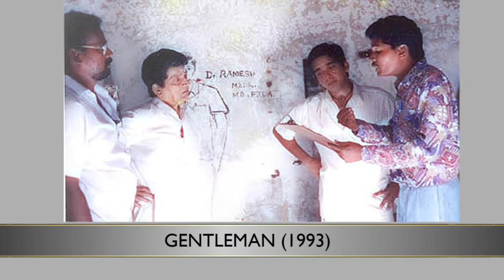Director Shankar's Shooting Spot Stills | Gentleman to 2.0 Director Shankar's Journey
This Video is purely for Entertainment and recreational purposes. NO COPY RIGHT INFRINGEMENT INTENDED ! THIS VIDEO MUSIC DOES NOT BELONG TO ME. Gentlemen to 2.0 Director Shankar shooting spot stills collection.